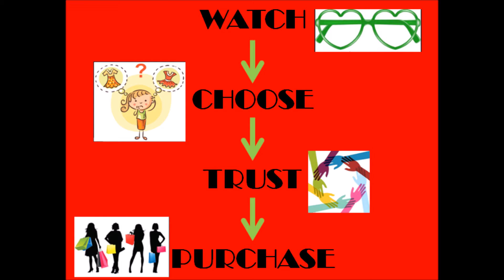KIA |00652|Batik|Kaftan|FreeSize|Length|40inches|Online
If interested in any of these Ethenic Wears feel free to drop a message in the group to add in the broadcast list
Namaste!